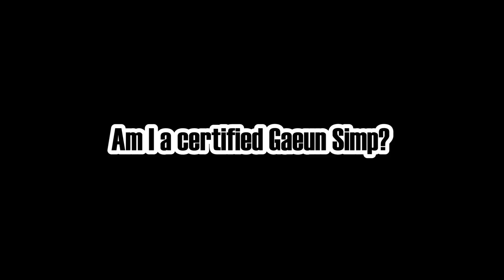Am I a Certified Gaeun Simp Now? | CounterSide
Best Gaeun skin??

Bought the skin on the day of released. Looks really good ngl and now she's in my lobby. There's also a Xiao Lin skin, which looks great as well, but didn't have any admin coins left. Anyway, enjoy today's video! ^_^